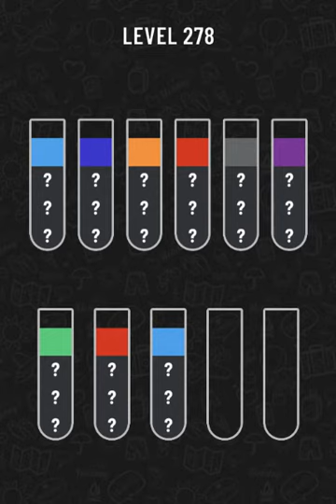Water Sort Puzzle level 278 | Gameplay Mobile Games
Water Sort Puzzle Game - Solution
Solutions for Water Sort Puzzle Game Walkthrough no Boosters Gameplay
Gaming solution for android - mobile - Tutorial – Mobile Games